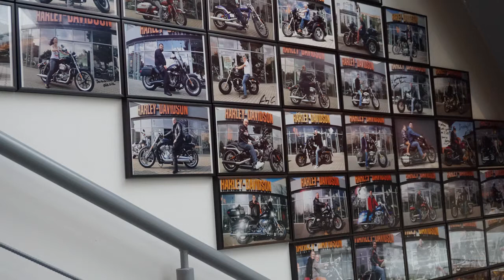Harley Davidson to coś więcej niż motocykl to legenda!